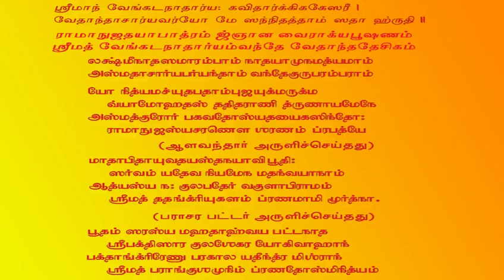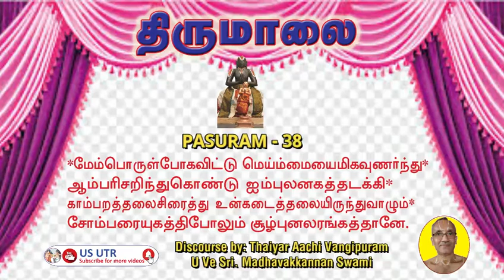Thondaradipoidiyazhwaar's Thirumaalai | Pasuram 38 | Vangipuram U Ve. Sri. Madhavakkannan Swami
Thondaradipoidiyazhwaar's Thirumaalai | Pasuram 38  | Thaiyar Aachi Vangipuram U Ve. Sri. Madhavakkannan Swami